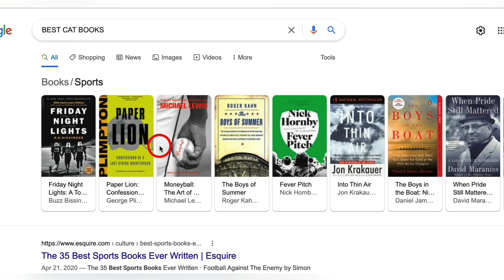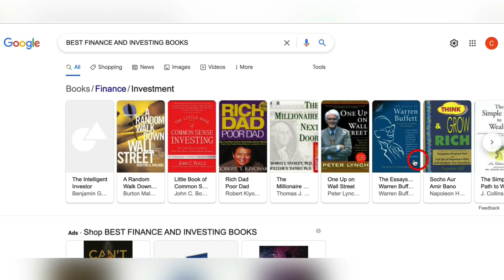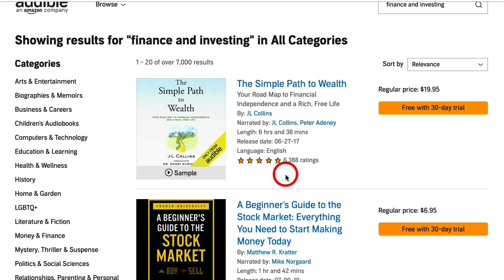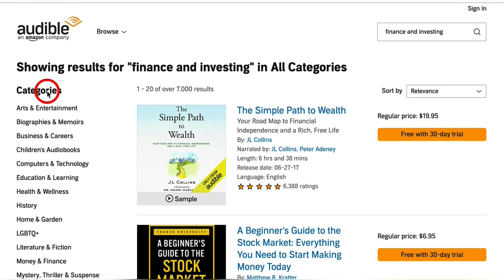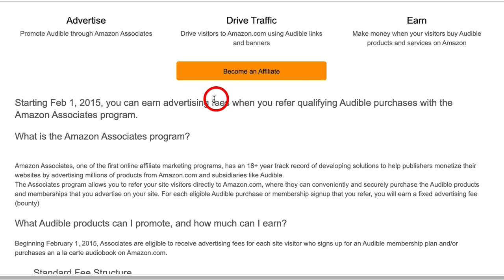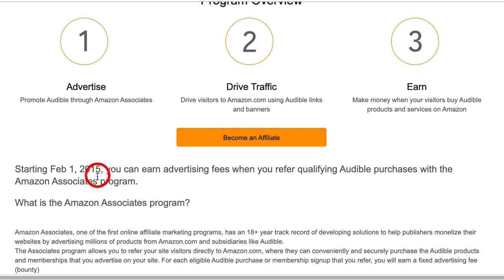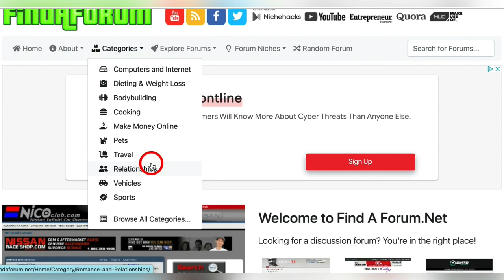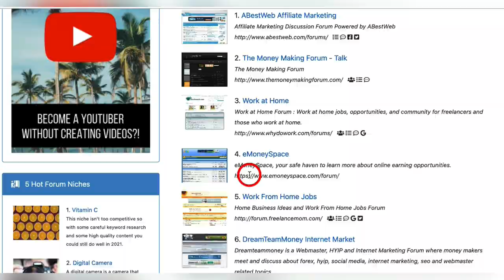Earn $225+ Per Day *NO WORK* (FREE Money) Make Money Online 2021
Make $225+ per day on autopilot (NO WORK)